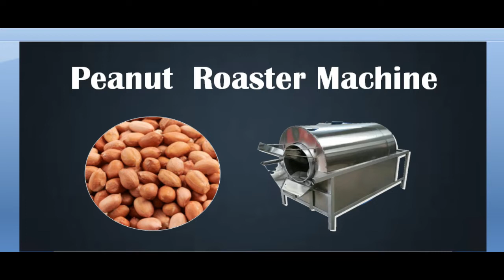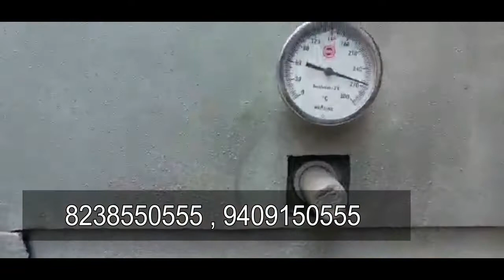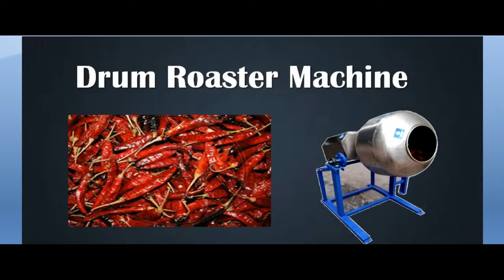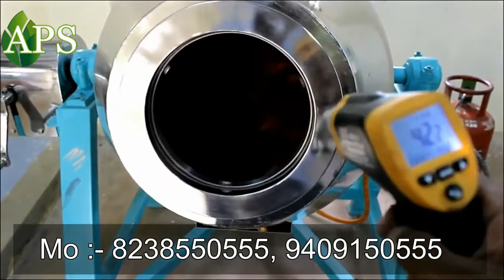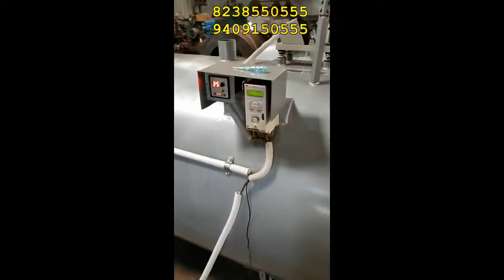Multi Roaster Machine for Peanut, Chana, Almond, Muri, Futana, Rice, Corn, popcorn APS mo 7046650555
Multi Roaster Machine for Peanut, Chana, Almond, Muri, Futana, Rice, Corn, popcorn mo 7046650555,

WE MAKE ALL TYPES OF FOOD RELATED MACHINE LIKE CUTTING , PEELING ,SHELLING,ROASTING DEHYDRATION  STARTING FROM  200KG /HR TO 1000KG/HR ( SOME MACHINE HAVE CAPACITY 50KG/HR TO 1000KG/HR )

WE EXPORT OUR MACHINE & PLANT ALL OVER INDIA AS WELL AS FOREIGN IF WANT MORE INFORMATION ABOUT MACHINE KINDLY CONTACT AS BELOW INFORMATION

IF YOU WANT MACHINE DEMO YOU CAN  COME  FOR VISIT  OUR COMPANY  ( APPOINTMENT MUST )

THANK YOU TAKING INTEREST IN OUR COMPANY

Roaster Machine for Chana, Murmura, Poha
Processing with best yield
TO ROAST GRAMS (CHANA) UNIFORMLY & EVENLY.